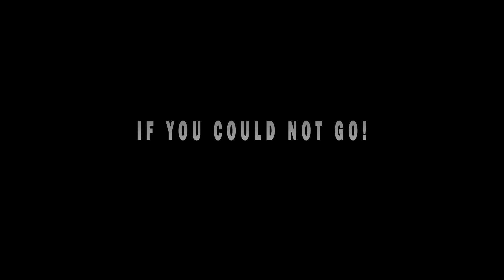Summit 2012 Promo Crying